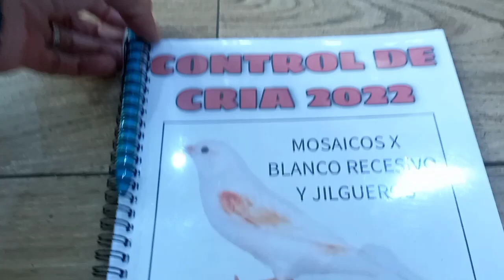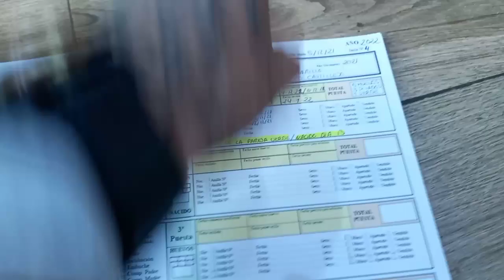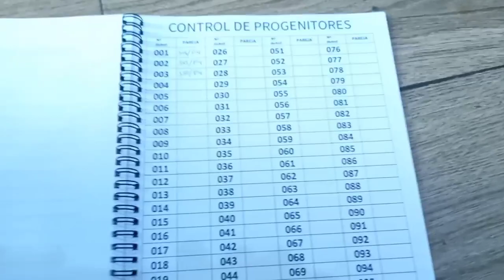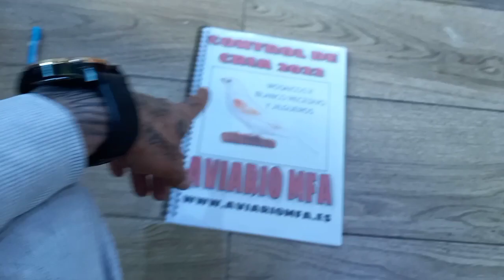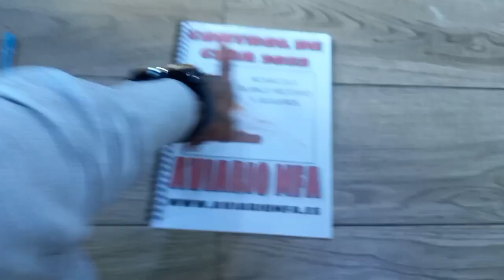PRODUCTOS PARA EL CELO DE LOS CANARIOS 🥇| ENCELAR CANARIOS | ORTIMAX Y FERTIVIT | REPASO AL AVIARIO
Hoy traemos un video donde muestro los enceladores que utilizo para encelar canarios. También enseño el aviario y los primeros pichones de la cría de canarios 2022.

El mejor método para encelar canarios!

QUIERES UTILIZAR LA MISMA PASTA DE CRIA QUE ESTOY USANDO ESTA TEMPORADA?

SI TE GUSTAN LOS CANARIOS NO TE PIERDAS ESTOS VIDEOS: 🢃🢃🢃

Más videos de AVIARIO MFA

🢃🢃🢃   PRODUCTOS RECOMENDADOS   🢃🢃🢃
JAULAS DE CRIA:

➥ Pedros Jaula para Aves, 60 cm
➥ JAULA DE CRIA RSL 60 CM
➥ JAULA DE CRIA DE 1M
➥ Pedros Jaula de cria 1 Metro Color Gris
➥ DZL® Jaula metálica de criar para pájaros (90 * 35 * 44cm L)

EDUCAR JILGUEROS :

➥ EDUCADOR DE CANTO GRANDE
➥ El Canto Del Jilguero Campero - Volumen 1
➥ El Canto Del Jilguero De Salon
➥ Jilguero Entrenamiento Para Silvestrismo Cantadas Magistrales: Onomatopeyas, ➥Cascabeles, Remates
DESCARGO DE RESPONSABILIDAD
El silvestrismo y la cría en cautividad son los temas de este video y canal. Nuestro objetivo es brindar información sobre la cría silvestre, incluidos cientos de recetas caseras e información de productos, como tratamientos, suplementos, mantenimiento y jaulas. ¡Todo lo que necesites para educar, mantener y criar a tu animal salvaje! Alimentos, terapias, lavado y otros aspectos de la cría salvaje y mixta.

Disfrute de documentales sobre la vida silvestre y CD de audio para educar a su ave silvestre para el concurso o reclamo.